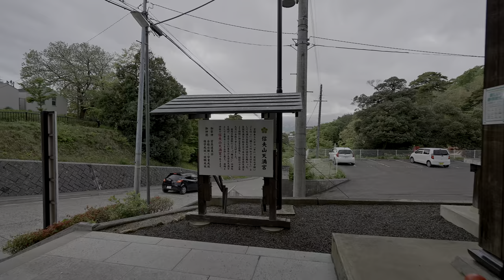4K・ Walking in Fukushima - from the station to the mountain ・4K HDR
Fukushima was my first stop in Tohoku travel. Last time I was in Fukushima passing it by bicycle on the way to Sendai but I remember nothing but the road.
I walked from the station to eastern part with market streets then went towards Mt. Shinobu Park through residential streets.
Found two cats and could feed one! 😹😹

Time: 05/02 3pm
Temperature: +15C

Camera: Sony FX3
Settings: 4K 60p HLG3, 1/100, MF and AF

00:00 Fukushima station
04:32 Chuodori Street
09:17 Fukushima Street
11:58 Cat!
18:53 Namiki street
19:58 Tea time
22:38 Paseo470 street
42:55 Mt. Shinobu park
46:10 Cat!
47:50 Gokoku Shrine